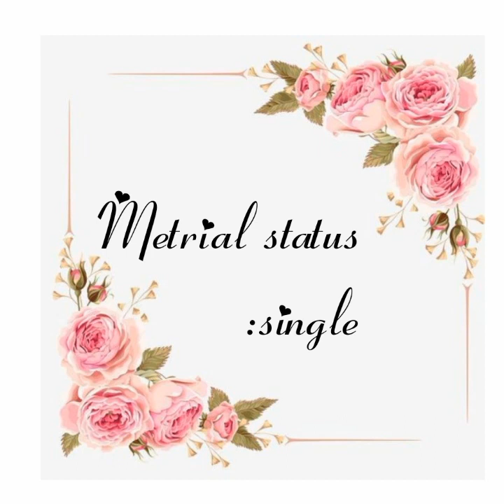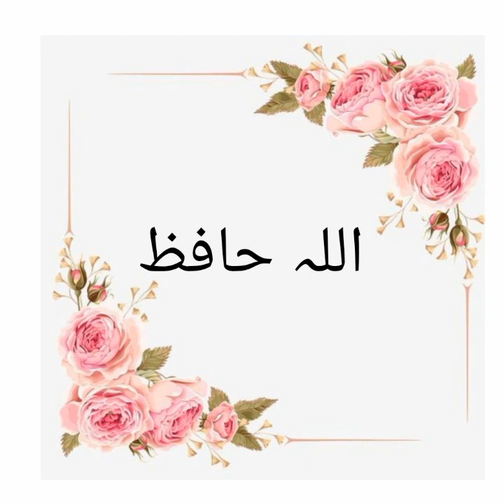Zaroorat Rishta for female from Lahore || Need proposal for everyone in Pakistan